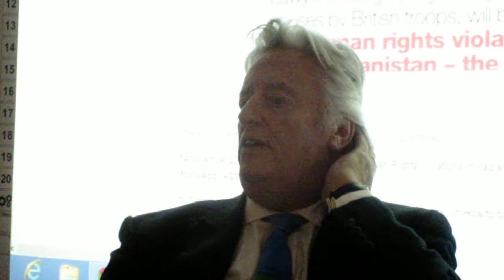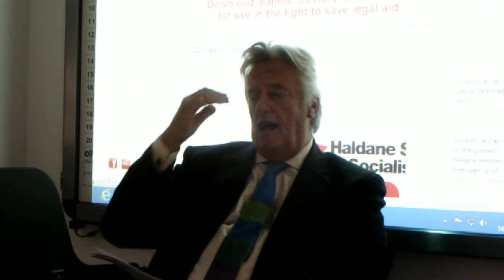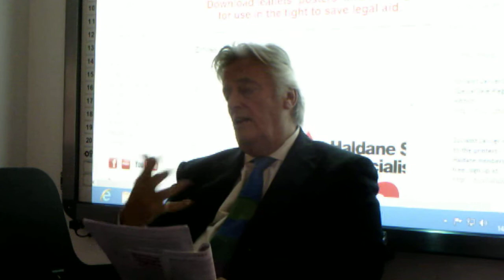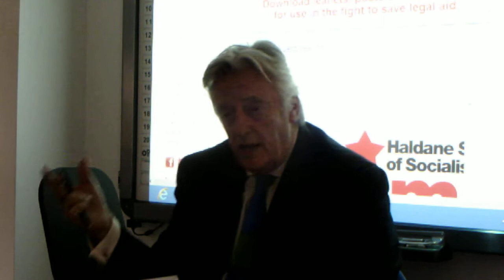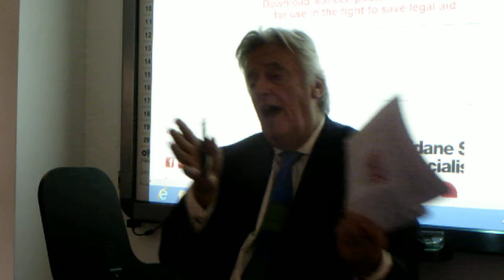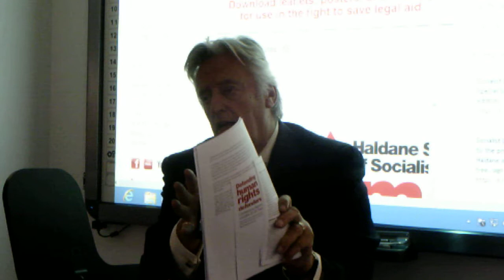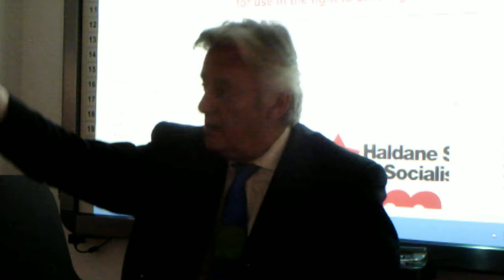Haldane Lecture 2013-11-13: Michael Mansfield